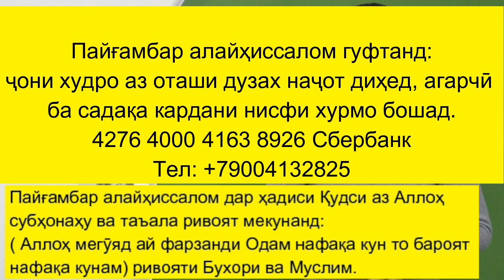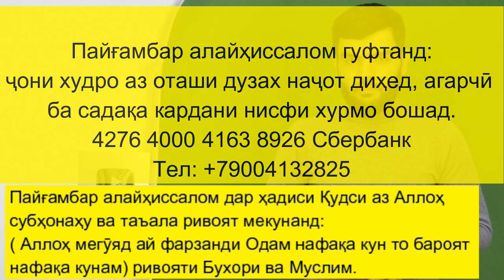Хатто ба ДУШМАНИ ХУД ин рузхоро намехохам. Чигар сад пора мегардад ба холи модари Точик!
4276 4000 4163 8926 Карта сбербанк бо номи
Маликаи Рустам Ш.
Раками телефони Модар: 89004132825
 МОНЕТИЗАЦИЯ БА ОН ХОТИР МОНДЕМ, КИ ЧАНСУМЕ КОР КУНАД БА ХАМН ДОДАРМОН ТИЕМ. ХАР ГАПО НАГЕН ДУСТОН. АЛЛОХ НИГАХБОНАТОН!
Дустони гироми умедвор хастем, ки бе тараф нестед кумаки худро хатман мегузоред чи аз чихати пули ва чи аз чихати пахн намудани навор. Худованд нигахбонатон бошад!

ахбори озоди,
УКАЗ БУДЕТ ПРОДЛЕН! Обращение Вадима Коженова